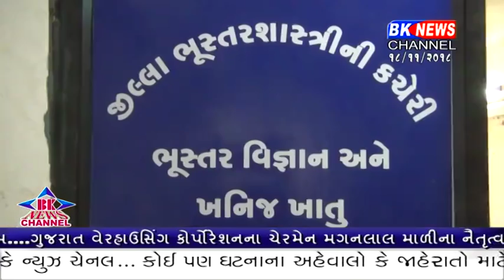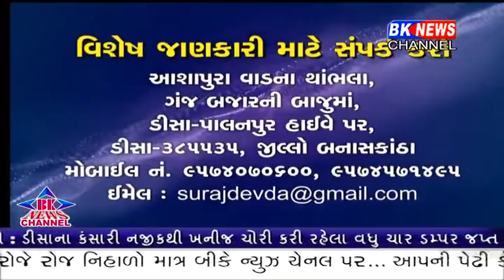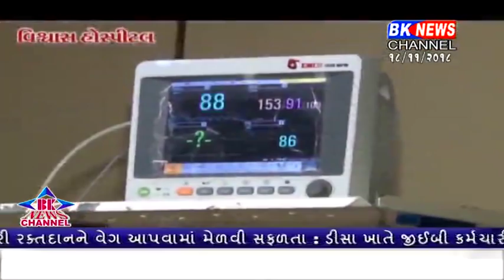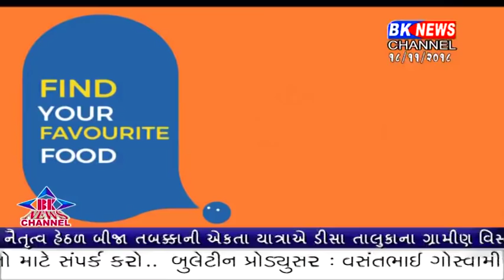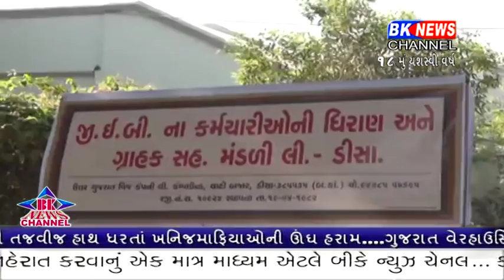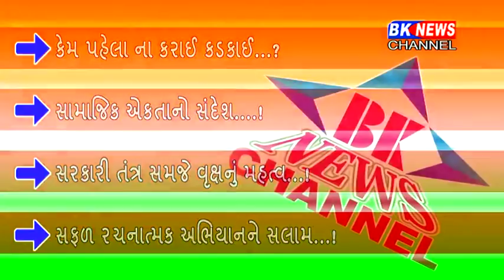18 11 2018